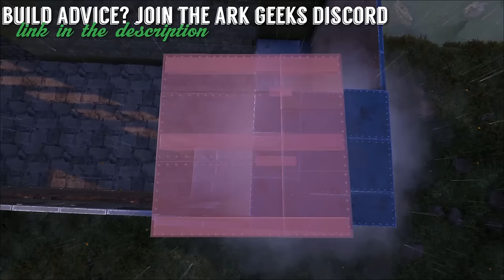Ark Modern House w/ Dino Garage :: How To Build an Ultra Modern House in Ark :: Metal House Tutorial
This is an Ark Build Guide for a Modern Metal House design, with several rooms, a dramatic paint scheme, and a Dinosaur garage! This is the Ultra Modern House and part 13 in my Ark: Survival Evolved Building Tutorial series! For this house build we use the glass from Structures Plus and painted metal to build a cool modern mansion.

#1 The Swamp Cabin: A houseboat build in the swamps of The Island map. A fishing boat and a cozy cabin.

#2 Mediterranean Row Houses: A super colorful build inspired by an Italian street. We paint this one in all kinds of crazy colors.

#3 Redwoods A-Frame Cabin: A very small build on the shores of the Redwoods Lake on The Island map. This cabin is built from wood and lots of glass.

#4 Thatch + Wood Beach House: Built on a desert island on The Center map, and designed with a parking spot for your Pelagornis! This one is made from simple materials so it makes a great starter house.

#5 The Log Cabin: A large house build in the Redwoods biome of the Center map, this wood, glass, and stone cabin makes a cozy base. I built this because I'm Canadian and we love log cabins.

#6 Tapejara Hangar House: This Adobe and Stone house build was designed to include a garage for your favourite flyer--more of a hangar really, perfect for the unique Tapejara flyer. I built this on the Scorched Earth map, and I hope you do too!

#7 Tudor Style House: This white and black painted townhouse build was designed to capture the medieval style of Tudor buildings. A small house built in the redwood biome of The Center map!

#8 The Garden House: This wood and stone Structures Plus house features twelve flowering crop plots, bright white trim, and a unique green paint scheme. A three story base build on the edge of The Island map!

#9 Log Cabin II: This wood and stone house design is nestled by the beautiful Redwoods Lake on The Island map, and built to look like a rustic pine wood cabin. I call this Log Cabin 2!

#10 Snowy River Cabin Redux: We recreate and improve upon The Winter Cabin. Set along side an icy river on the Island map, this cozy wood and stone is perfect for your base!

#11 Redwoods Cabin II: We build a large A-Frame Cabin in Redwood biome of the Center Map. This house is built from wooden and glass greenhouse building pieces, and has an incredible view!

#12 The Desert Bungalow: We construct a small Adobe and Wood starter house on Scorched Earth. This bungalow gets a fully designed interior with tons of detail.

#13 Ultra Modern House: A big ambitious modern metal house with glass, wood, and stone features and a dramatic paint job. This house design includes two floors, a balcony, three small rooms, and a DINO GARAGE!

►I play the game on PC, where it is currently part of Steam's Early Access program.